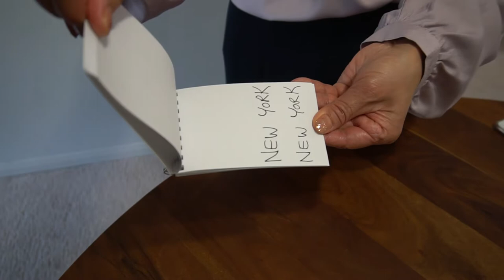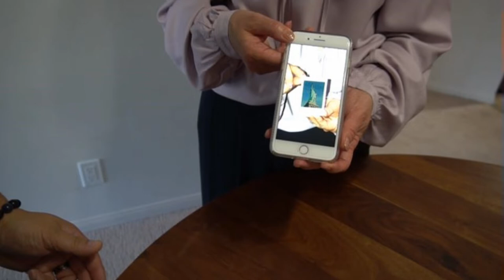Rainbow, Gimmicked Film (Statue Of Liberty) / SEO MAGIC